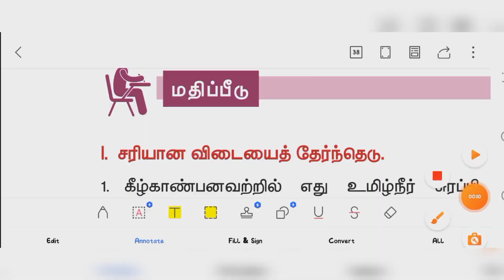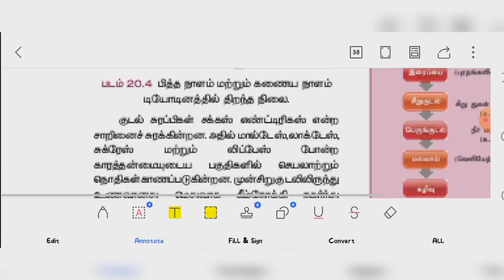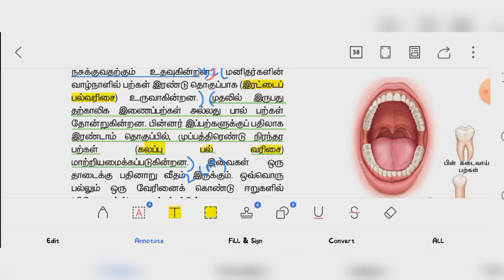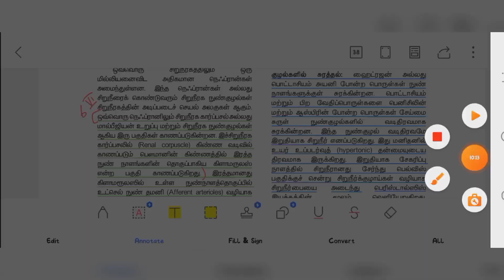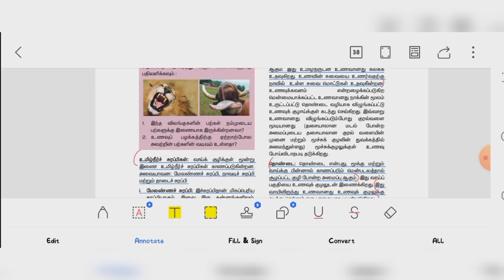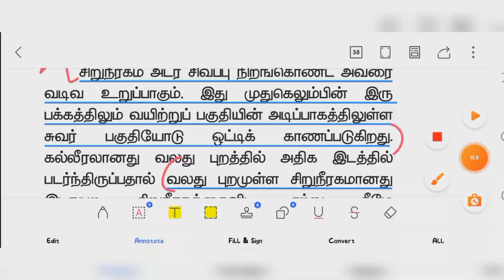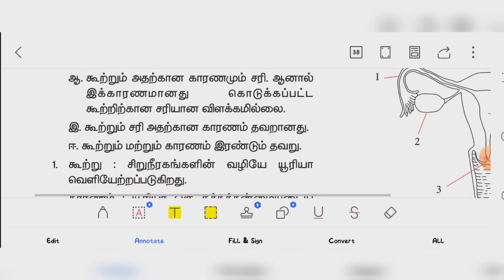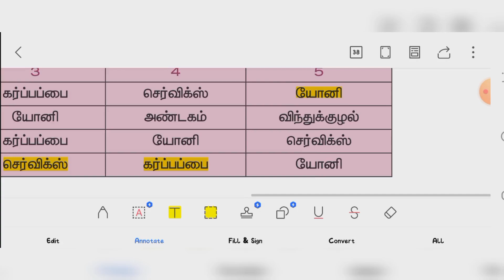9th science unit 20 book back answer tamil medium விலங்குகளின் உறுப்பு மண்டலங்கள்